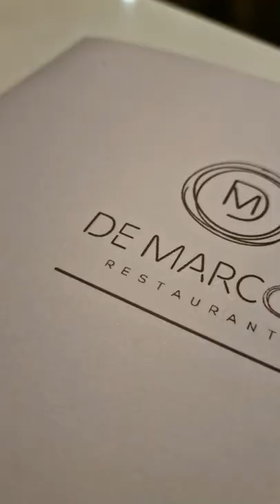De Marcos Restaurante Los Cristianos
De Marcos Ristorante a Los Cristianos, assolutamente da provare!!!